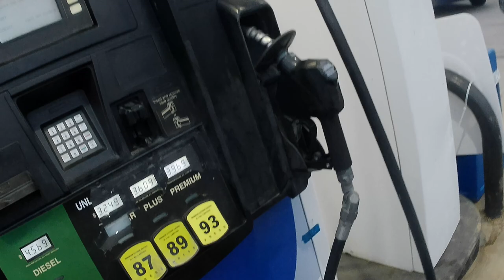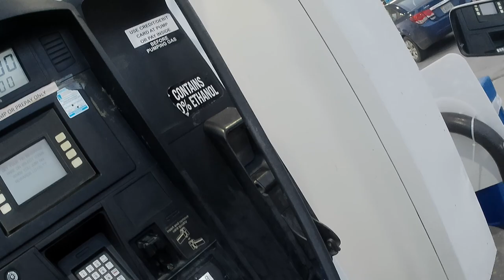Ride To Rogersville Tennessee On Highway 70 With TruckerTwotimes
Ride to Rogersville TN with TruckerTwotimes on my 2007 Honda Shadow VLXCD 600 and back through the curves on Highway 70 East Tennessee and Southwest Virginia USA... my original trucking channel is